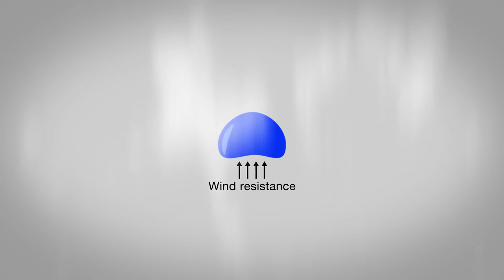Animated Figure: Rain Formation